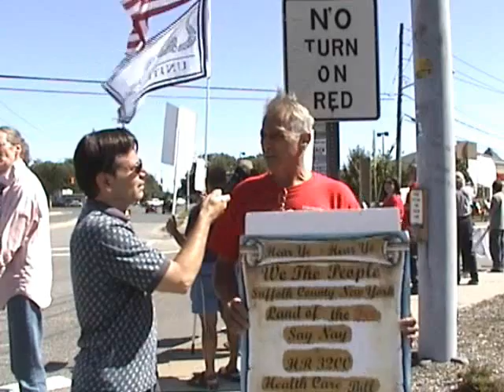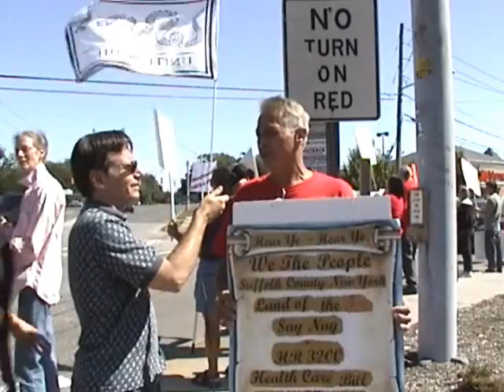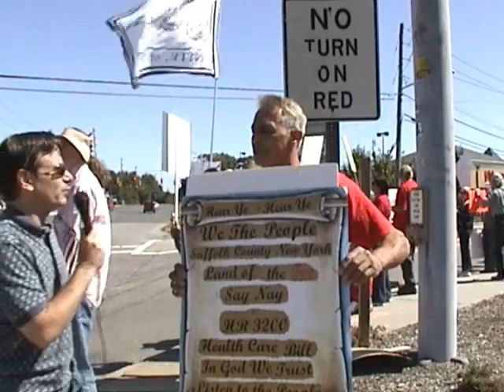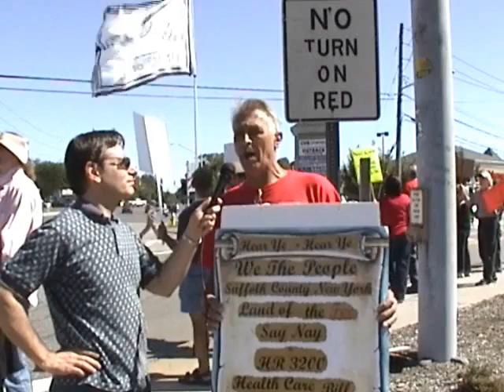Holbrook Long Island Tea Party part 2 of 6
Wasting no time after the huge 9-12 rally in Washington DC, Long Islanders are back in gear in their ceaseless efforts to bring government back to it's senses and America back to her principles.